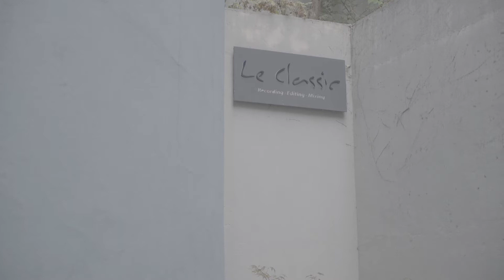Sketch of the Album 'All about Romance' [세상의 모든 로망스 앨범 스케치]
Music video of 'All about Romance - So Hyun Joey Park'
['세상의 모든 로망스 - 박소현' 홍보 영상]
Violin & Viola : So Hyun Joey Park
Piano : Eun Jung Kim

- Amazon Music